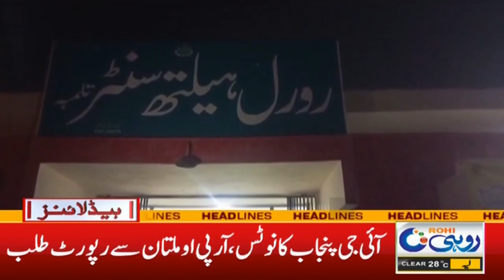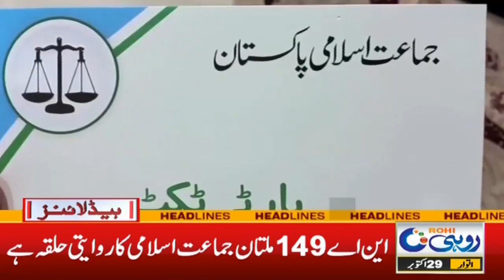Good News For The Unemployed Peoples ! 10pm New Headlines | 29 Oct 2023 | Rohi News